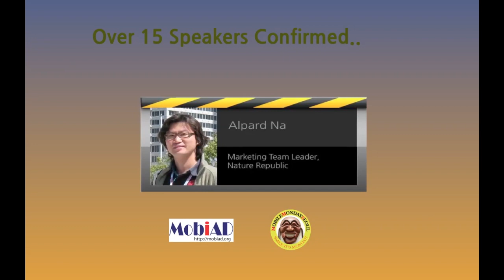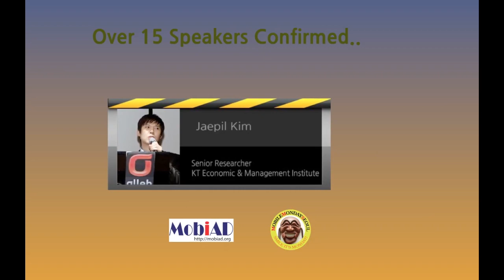Mobile ROI Conference in Seoul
Mobile ROI Conference in Seoul .. September 10, 2012